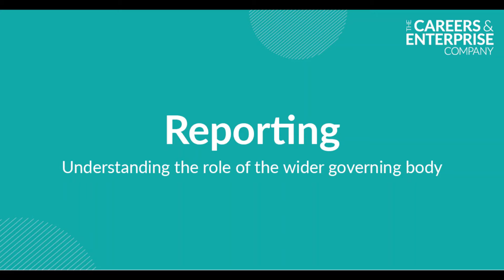Reporting – understanding the role of the wider governing body